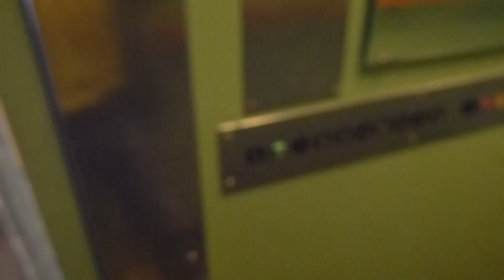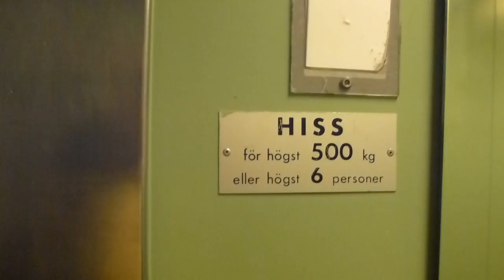KONE Traction elevator, Ekmans Hiss mod @ Selmedalsvägen 80, Hägersten